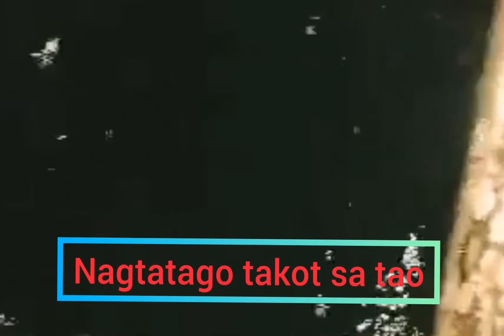WHALE OR BALYENA🐋🐳 LUMAPIT SA BANGKA NG MANGINGISDA SA QUEZON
Pilit inaagaw ng malaking balyena ang  maliliit na isda na dapat ay mahuhuli ng mangingisda sa quezon..

Thank u classmate RHEA for sending this video god bless💞💞💞